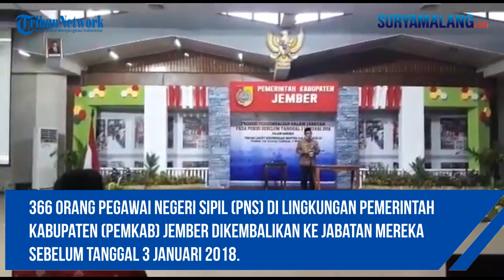Plt Bupati Jember Kembalikan Ratusan Orang PNS ke Gerbong KSOTK 2016 Sesuai Perintah Mendagri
JEMBER - SURYAMALANG.COM
Reporter : Sri Wahyunik - Yusuf

 366 orang Pegawai Negeri Sipil (PNS) di lingkungan Pemerintah Kabupaten (Pemkab) Jember dikembalikan ke jabatan mereka sebelum tanggal 3 Januari 2018. Pengembalian itu dilakukan dalam 'prosesi pengembalian dalam jabatan pada posisi sebelum tanggal 3 Januari 2018' secara daring dan luring, Jumat (13/11/2020) sore.

Plt Bupati Jember KH Abdul Muqit Arief memimpin prosesi itu di Aula PB Soedirman Kantor Pemkab Jember. Sedangkan mereka yang berada di beberapa tempat, seperti di kantor kecamatan, terhubung secara virtual dengan lokasi utama di Aula PB Soedirman.

Pengembalian jabatan ratusan orang PNS ke posisi sebelum 3 Januari 2018 itu, merupakan tindak lanjut rekomendasi menteri Dalam Negeri nomor 700/124429/Sj tertanggal 11 November 2020.

"Tentu saja ini bukan keinginan saya. Kalau boleh saya memilih, tentu saja saya tidak ingin melakukan ini. Tetapi pengembalian jabatan pada posisi sebelum tanggal 3 Januari 2018 itu merupakan perintah menteri rekomendasi hasil pemeriksaan khusus tanggal 11 November 2019. Dua hari ini, rekomendasi itu berusia 1 tahun, dan sekarang sudah lebih dari dua hari," ujar Kiai Muqit.

Dirinya selaku Plt bupati Jember berwenang melaksanakan hasil rekomendasi tersebut. Bahkan pada akhir Oktober lalu, dirinya dan tim dari Pemkab Jember menggelar rapat koordinasi dengan pihak Pemprov dan Kemendagri.

Dia menegaskan, apa yang terjadi di Pemkab Jember saat ini, seperti pengembalian jabatan tersebut tidak perlu ditutupi. Sebab, kegiatan ini merupakan perintah dari Kemendagri dalam rangka perbaikan Kedudukan Struktur Organisasi dan Tata Kerja (KSOTK) di Pemkab Jember. Aturan KSOTK itu mengacu pada aturan KSOTK tahun 2016.

"Karena Jember merupakan satu kesatuan dalam Negara Kesatuan Republik Indonesia (NKRI). Aturan yang dipakai juga mengikuti aturan dari pemerintah pusat. Di atas Pemerintah Kabupaten Jember, masih ada Pemerintah Provinsi Jawa Timur, dan Pemerintah Pusat. Tentunya, kami yang sebagai satu bagian tidak terpisahkan, harus tunduk terhadap peraturan tersebut," ujarnya.

Dia menegaskan, dia sudah berhati-hati melangkah sebelum merombak susunan para pejabat, dan mengembalikannya ke posisi sebelum tanggal 3 Januari 2018. "Karena ini menyangkut nasib ratusan saudara kami, PNS Pemkab Jember," tegasnya.

Proses pengembalian dalam jabatan pada posisi sebelum tanggal 3 Januari 2018 itu bermula dari hasil pemeriksaan khusus Kementerian Dalam Negeri. Kemendagri melakukan pemeriksaan khusus setelah mendapatkan laporan dari warga atas indikasi carut marutnya KSOTK di Pemkab Jember.

Pada 11 November lalu, Mendagri Tito Karnavian mengeluarkan surat keputusan yang berisi rekomendasi pencabutan 15 SK mutasi PNS Pemkab Jember, 1 SK demisioner, dan 1 SK pengembalian dalam jabatan. Mendagri juga memerintahkan pencabutan 30 Perbup perihal KSOTK.

Proses pengembalian jabatan yang dilakukan Jumat (13/11/2020), sama dengan mencabut ke-17 SK tersebut. Ada 385 orang PNS yang terkait 17 SK itu. Namun setelah diteliti kembali, tersisa 366 orang PNS yang jabatannya bisa dikembalikan ke posisi sebelum 3 Januari 2018.

Kenapa dikembalikan sebelum tanggal itu, sebab ke-17 SK yang diteken oleh Bupati Faida (saat ini non-aktif karena cuti kampanye Pilkada) dinilai menyalahi aturan KSOTK.

Dari pelacakan 385 orang, tersisa 366 orang itu dikarenakan sejumlah faktor. Sekretaris Daerah Kabupaten Jember Mirfano menjelaskan, dari pelacakan 385 nama, ternyata ada satu nama yang orangnya sudah meninggal dunia, dan satu nama ganda karena disebut berulang.

"Dari 385 kemudian tersisa 379. Kami lakukan tracing lagi, dan hasilnya 12 nama tidak bisa dikembalikan ke jabatan semula. Ke-12 orang adalah empat orang di Inspektorat, dan delapan orang di Dispendukcapil," ujar Mirfano.

Akhirnya tersisa 367 orang. Dari angka itu, akhirnya diketahui juga jika satu orang sudah pensiun, sehingga tersisa 366 orang yang mereka dilantik dan dikembalikan lagi ke posisi mereka sebelum 3 Januari 2018, yang mengacu kepada aturan KSOTK tahun 2016.

Pengembalian PNS ini ke posisi sebelum tahun 2018, juga menandai dipakainya KSOTK tahun 2016, yang bakal menjadi titik awal pembahasan R-APBD tahun 2021.

"Ini sebagai pintu masuk untuk pembahasan rancangan APBD tahun 2021, setelah ada perbaikan KSOTK," tegas Mirfano.